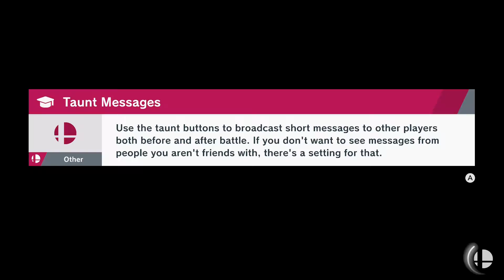"The Star Wars Thing: A Star Wars Story" - PART 31 - WORLD OF LIGHT - Super Smash Bros. Ultimate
You know, the one in space?

Super Smash Bros. Ultimate is a 2018 crossover fighting game developed by Bandai Namco Studios and Sora Ltd. and published by Nintendo for the Nintendo Switch. It is the fifth installment in the Super Smash Bros. series, succeeding Super Smash Bros. for Nintendo 3DS and Wii U. The game follows the series' traditional style of gameplay: controlling one of various characters, players must use differing attacks to weaken their opponents and knock them out of an arena. It features a wide variety of game modes, including a campaign for a single-player and multiplayer versus modes. Ultimate includes every playable character from previous Super Smash Bros. games—ranging from Nintendo's mascots to characters from third-party franchises—and several newcomers.

The game's pre-production phase began in December 2015, following the development of 3DS/Wii U's downloadable content. Series creator and director Masahiro Sakurai returned along with Bandai Namco Studios and Sora, the studios that developed the previous game; the studios' return sped up the preparation process. Sakurai's goal with Ultimate was to include every character from previous games despite the various development and licensing problems this would cause. A number of well-known video game music composers contributed to the soundtrack, with Hideki Sakamoto writing the main theme.

Nintendo confirmed development of Ultimate in March 2018 and announced it at E3 the following June. It was released worldwide on December 7, 2018, and will be supported after release with DLC adding new characters, stages, and music. Ultimate received universal acclaim, with reviewers applauding its sheer amount of content and fine-tuning of existing Smash gameplay elements. Some critics called it the best game in the series.

World of Light begins with an evil entity, Galeem, initiating a single attack that strikes nearly all of the fighter characters, turning them into Spirits; only Kirby, due to his Warp Star, evades this attack. The player, as Kirby, must explore the world by traversing a virtual game board to rescue captured fighters and Spirits by completing marked challenges, and in some cases, making decisions about which route to take on this board. The player can use regained allies and Spirits to help overcome certain challenges on the map and eventually defeat Galeem.